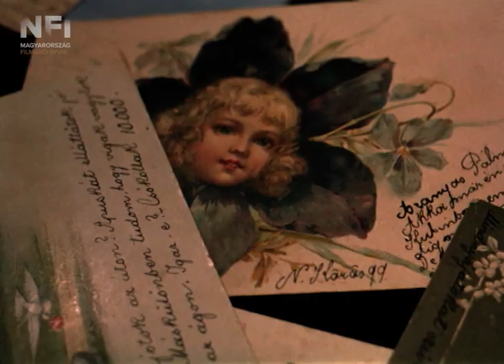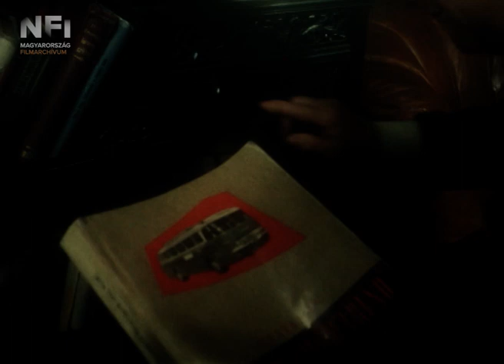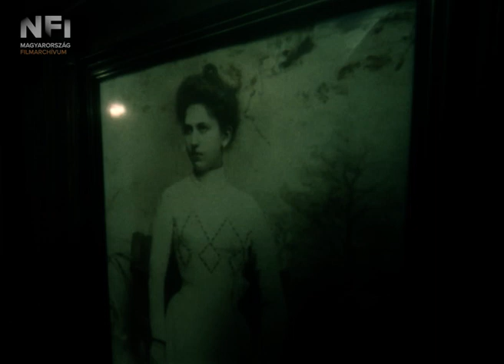Macskajáték (Makk Károly, 1974, részlet)